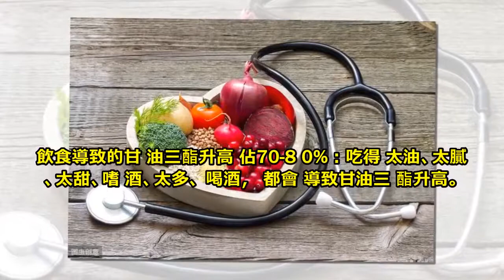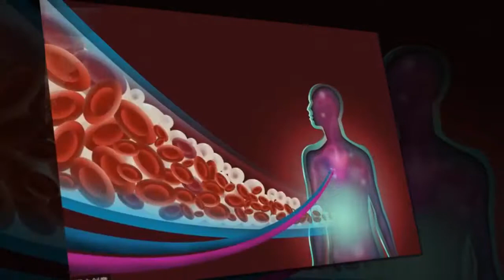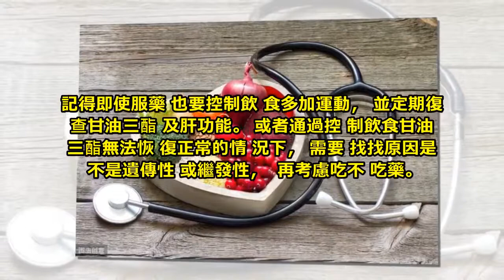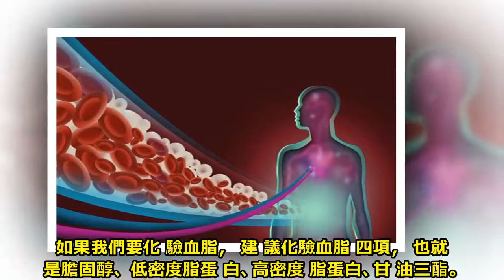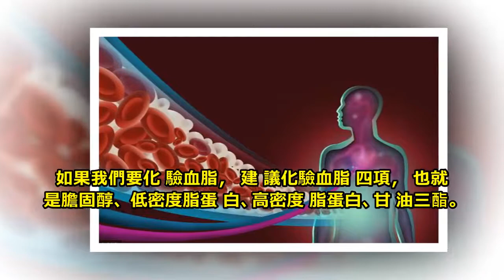甘油三酯為什麼會升高？有什麼危害？怎麼才能降低？如何看血脂單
甘油三酯是血脂的一項，如果甘油三酯升高，也是高脂血症，我們得想辦到把甘油三酯降到正常。

近幾十年來，由於我們生活方式的改變，尤其飲食結構的改變，我們的甘油三酯升高發病率逐年攀升，簡單說，甘油三酯升高就是吃的太油，吃的太“好” ！甘油升高的原因和飲食，遺傳，其他疾病有一定關係。 ￼

甘油三酯升高的原因有3個原因:

飲食導致的甘油三酯升高佔70-80%：吃得太油、太膩、太甜、嗜酒、太多、喝酒，都會導致甘油三酯升高。

混合型高脂血症，血脂中膽固醇和甘油三酯有中度以上的升高，與飲食關係不大。

疾病引起的甘油三酯升高，糖尿病、甲減、髙尿酸血症、腎病、肥胖、異型蛋白血症等均可以引起甘油三酯升高。

但絕大部分都是因為飲食不健康導致的。